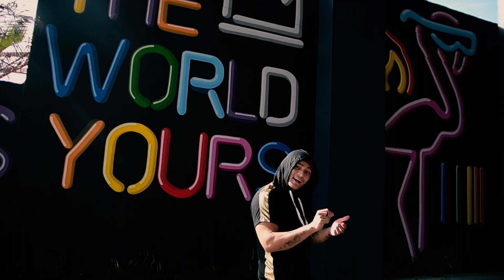Variable - "Fragile Wings" (Official Music Video)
Spread your wings and enjoy the flight! The wind will carry you far.

Prod. By @mrfurbzz
Directed By @airadriano